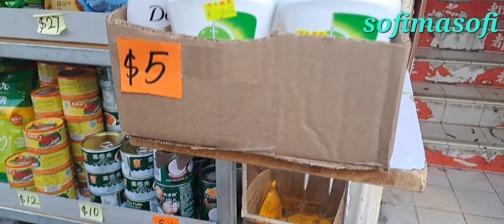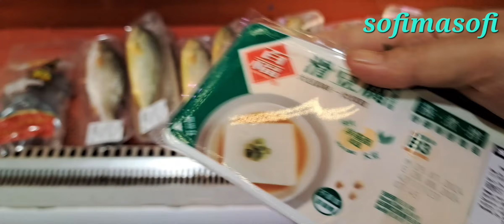PMI HONGKONG DI SINI.TEMPAT LIBURNYA lengkp toko ind &pengirman brng#vlog firal@sofimasofi1813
pmi hk bagian tsuenwan di sini tempat liburnya,lengkap toko indo,dan pengiriman barang#vlog firal cerita di balik layar seorang pmi di hk@sofimasofi1813